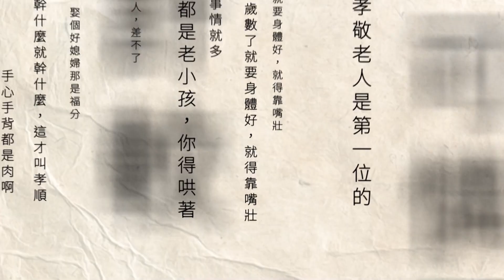新北四磺子坪地熱發電廠！ 10月成功商轉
全台第一座火山型地熱開發案「金山區四磺子坪地熱發電廠」，於10月正式商轉，新北副市長劉和然與各縣市局處首長，共同前進參訪。未來新北市將藉此經驗，分享如何發展地熱，與其他縣市攜手邁向北台區域共榮。